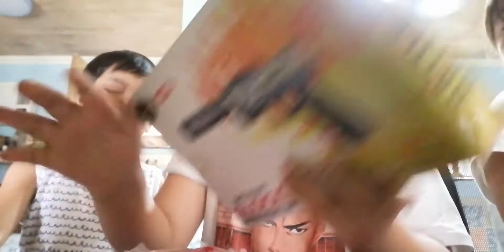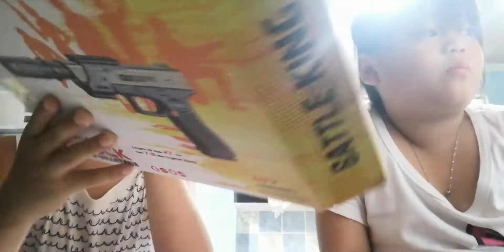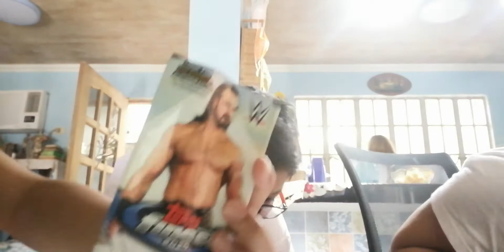me and choy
unboxing toys